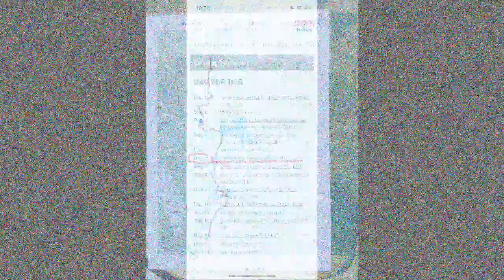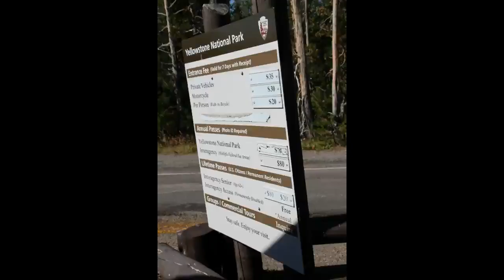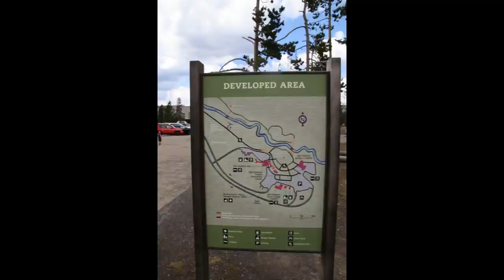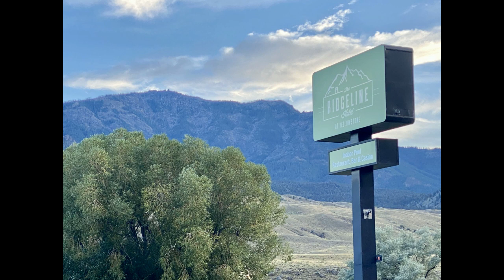USA 2023 FILM 4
Film 1 av ...
11 dagar och 493 mil genom 7 delstater på HD och fantastiska vyer.